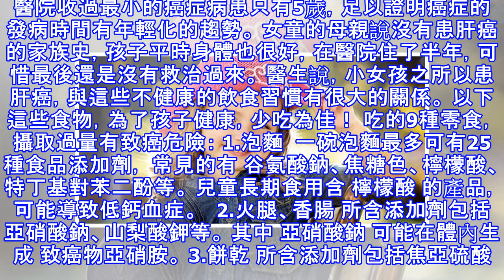5歲女童竟患肝癌死亡！醫生警告：這9種零食，別再給孩子吃了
5歲女童竟患肝癌死亡！醫生警告：這9種零食，別再給孩子吃了
加入好友，分享好文給親朋好友！ -- 醫生收過最小癌症患者僅有5歲！ 近年得肝癌的年齡也有年輕化趨勢，兒童因為細胞活力強，一旦罹患肝癌，癌細胞的增長速度會加倍，通常發現晚、發病快，從發病到肝癌末期只需要半年... 醫院收過最小的癌症病患只有5歲，足以證明癌症的發病時間有年輕化的趨勢。 女童的母親說沒有患肝癌的家族史，孩子平時身體也很好，在醫院住了半年，可惜最後還是沒有救治過來。 醫生說，小女孩之所以患肝癌，與這些不健康的飲食習慣有很大的關係。 以下這些食物，為了孩子健康，少吃為佳！ 吃的9種零食，攝取過量有致癌危險： 1.泡麵  一碗泡麵最多可有25種食品添加劑， 常見的有 谷氨酸鈉、焦糖色...